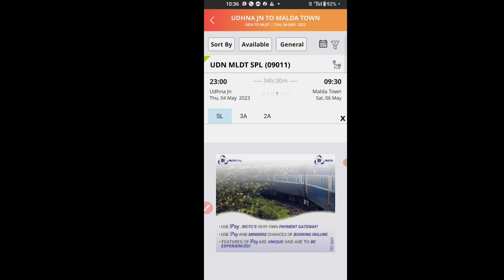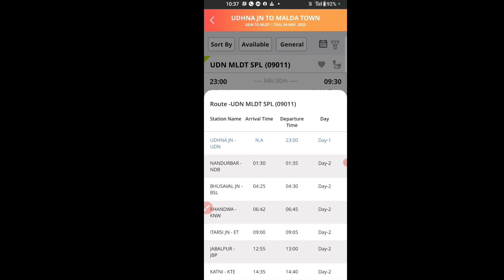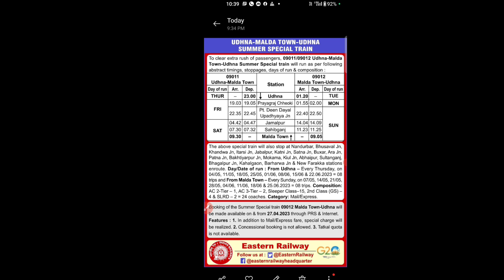स्पेशल ट्रेन की लिस्ट आ गई | Booking 25 Apr |Summer Special Train List 2023 | New Train